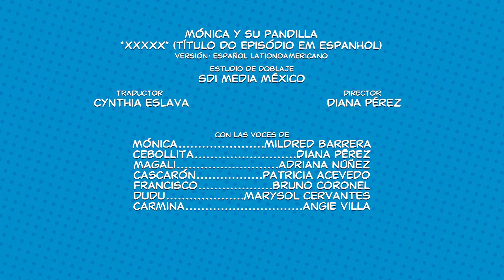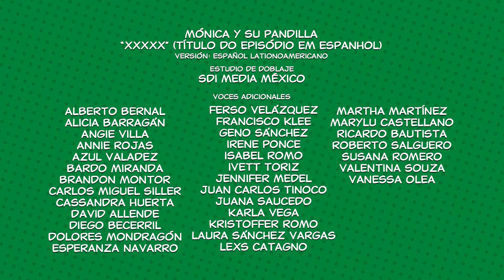Mónica y sus Amigos | Dueño de la mitad de la calle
Cebollita está molesto porque Mónica le acaba de dar unas cuantas conejadas. No le parece justo, al fin y al cabo lo único que quiere el pobrecito es ser el plopietalio… mejor dicho, ¡el propietario de la calle! Por eso, a Mónica se le ocurrió una idea: dividir la calle en dos y darle la mitad a Cebollita. ¿Será una buena idea? 😲👑

🎬Todos los miércoles subimos un nuevo video de Mónica Toy, la animación de la pandilla inspirada en toy arts. Y todos los viernes subimos una historieta de Mónica y sus Amigos.